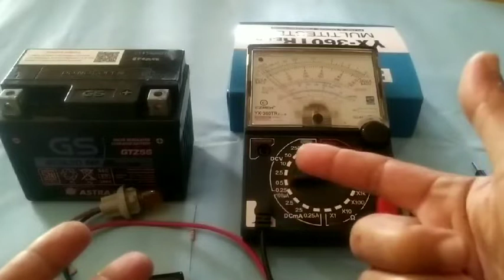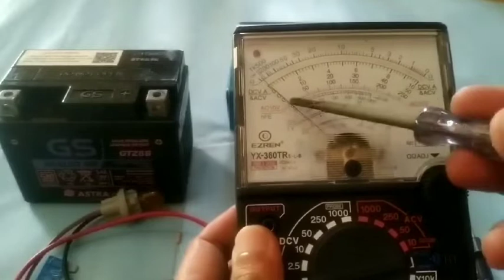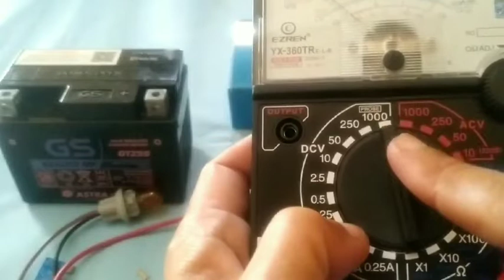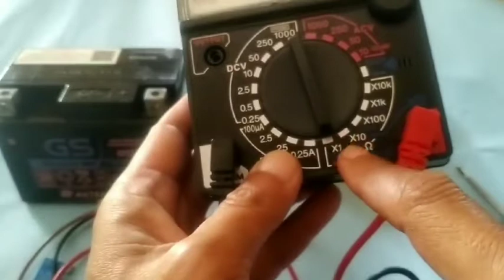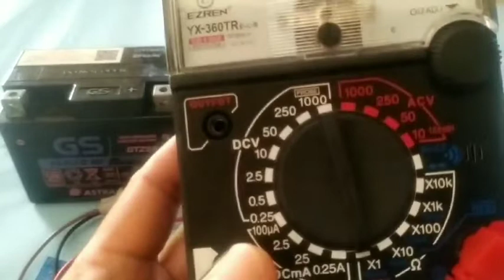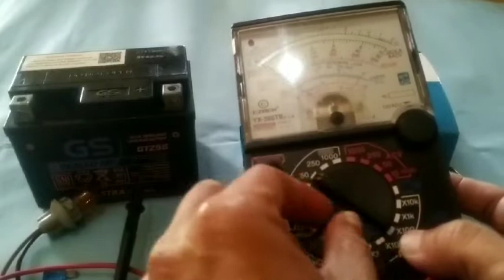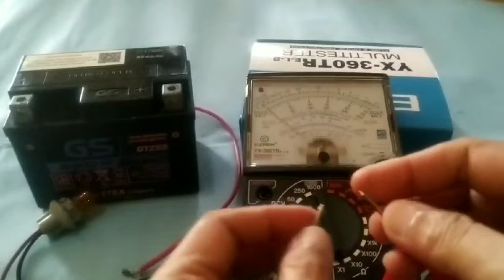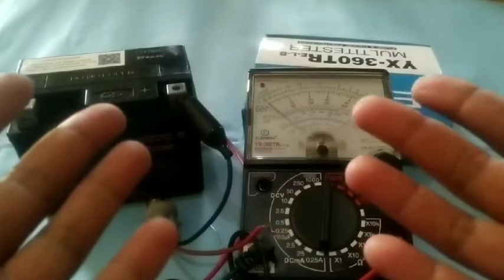CARA MENGGUNAKAN MULTITESTER /MULTIMETER/AVOMETER ANALOG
Cara menggunakan multitester analog
Fungsi avometer
Fungsi multitester
Komponen utama multitester
Alat ukur listrik
Mengukur tahanan/hambatan
Mengukur tegangan
Mengukur arus
Multitester/Multimeter/AVOmeter

Semoga bermanfaat🙏